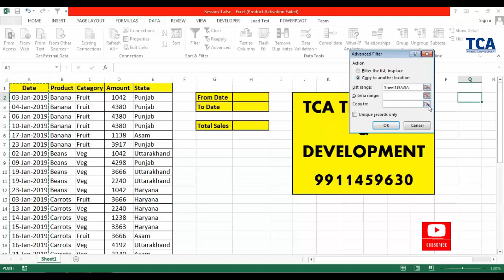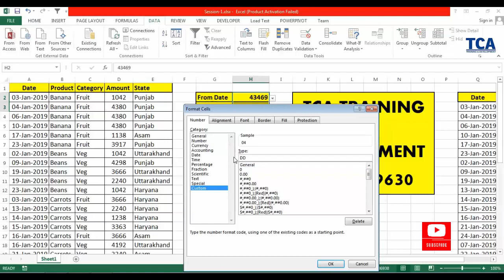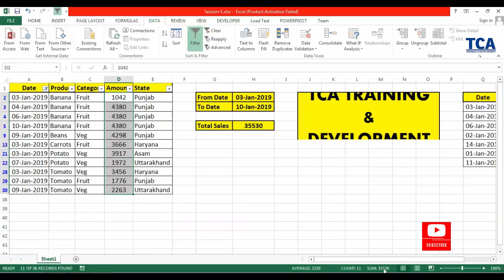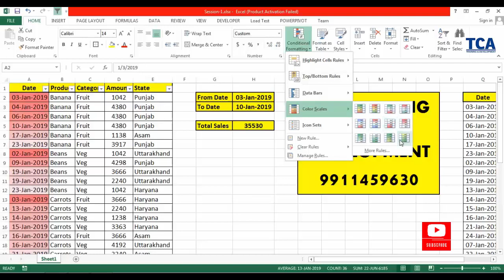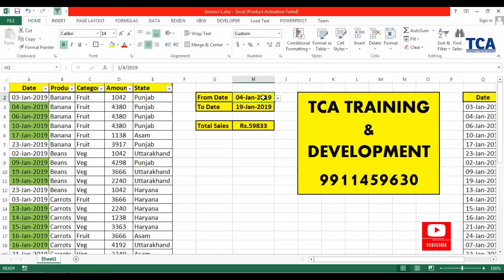TCA : Find Sales between two dates using Sumifs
TCA Gurgaon is the best training institute in gurgaon for project-based industrial training, skill development & corporate trainings. TCA Gurgaon is one of the leading training institutes in Gurgaon to learn cutting-edge technology. We here at TCA provides the best infrastructure to develop and deploy your projects during your industrial training in Gurgaon.